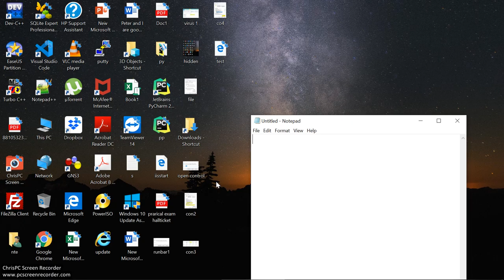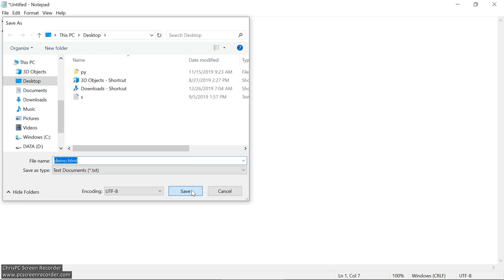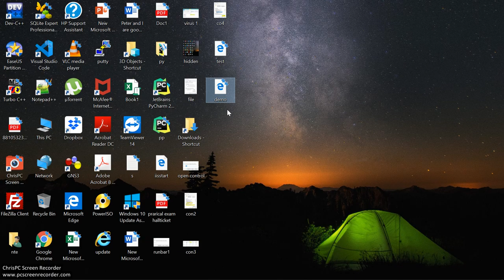How to create Html file in Notepad. Lesson 1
Hi,
This is the first lesson on HTML 5. Those Students have enrolled in related computer programing courses and want to learn programming languages.
So we have stared this session for beginners. Our channel has uploaded the first lesson on HTML 5  with its practical. Beginners have the golden opportunities to learn the HTML Language.